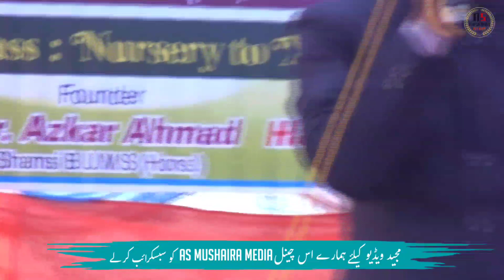Principal Ashhar Ahmad | ये मुल्क तो आजाद है आजाद रहेगा | Knowledge Centre School Chandradepa Bihar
Knowledge Centre School Chandradeepa Darbhanga Bihar
*Principal* Ashhar Ahmad